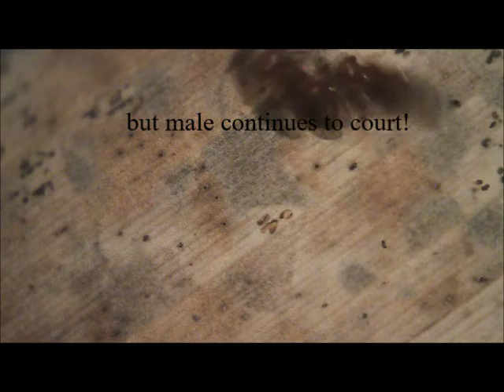Ectopsocopsis cryptomeriae Video 1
Courtship in Ectopsocopsis cryptomeriae   involves apparent stridulation by the male as well as touching the female's sides with his antennae and palps. The female does not appear to stridulate.